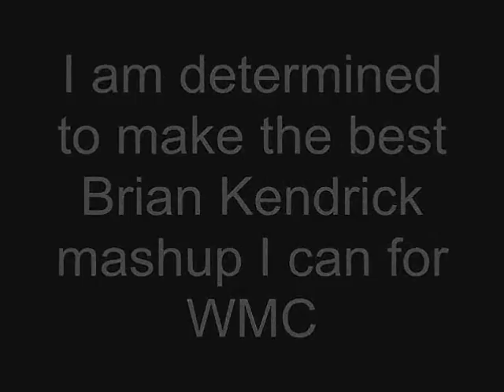WMC - Exit My Heart (Mankind Exit Theme vs Brian Kendrick's greatest theme)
Lets try and get 10th place again this week guys!

Songs used